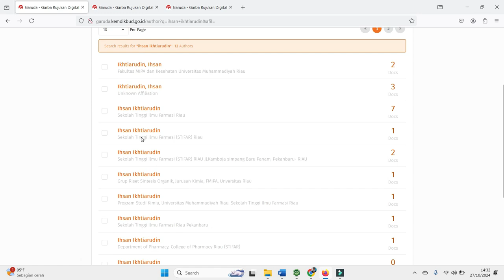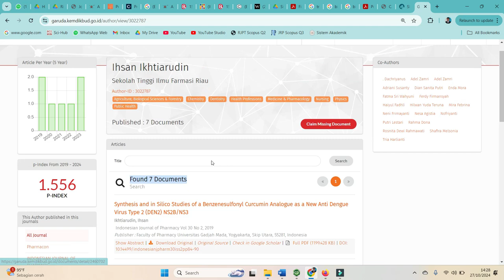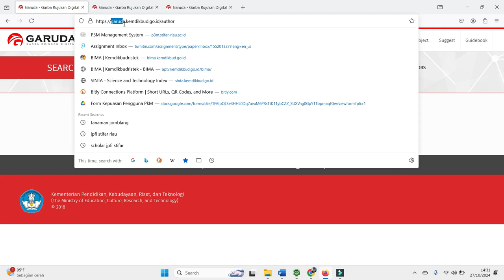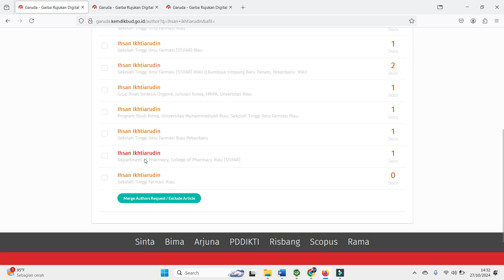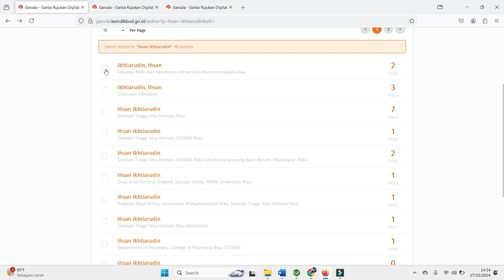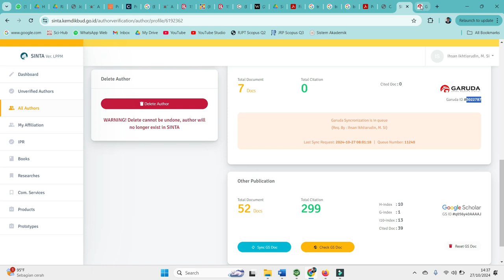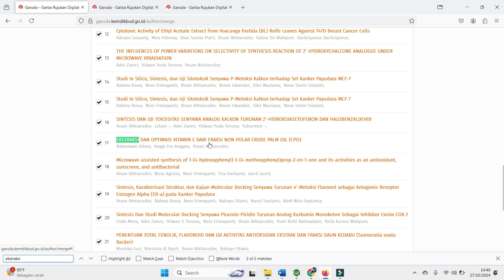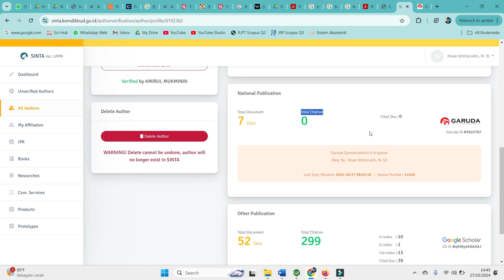Cara Merger Garuda ID dan Penarikan Data (Sinkronisasi) Dokumen Garuda ke Sinta - Bagian 1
Video ini menjelaskan tentang step by step cara merger Garuda ID dan penarikan data (sinkronisasi) dokumen garuda ke Sinta.

Video ini adalah tips (tutorial) sinta bagian 1, semoga bermanfaat.

Ihsani Channel
Science & Computer Tutorials